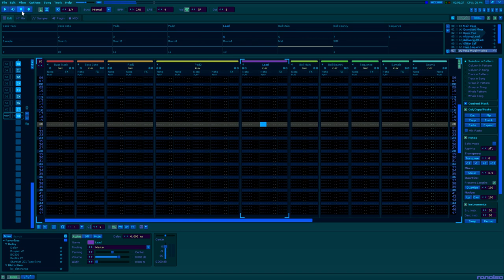Magnetic Bass - Wicked-sounding Renoise Techno Track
Based on a sequence that sounded so good, I jumped up and down with the beat! Hope you enjoy it!